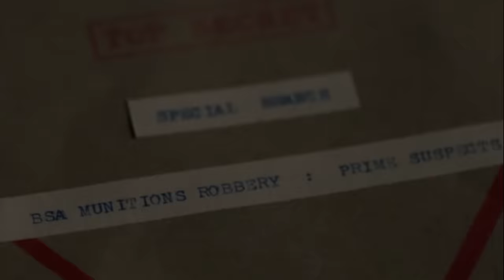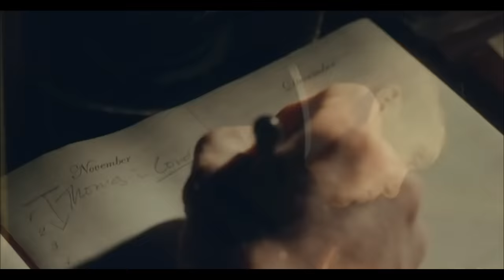Peaky blinders S1 [ Англи-д бдаг Цыганууд] Чихэр шиг кино яриад өгье!!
Шинэ оноо сайхан угтсан уу?
Одоо болтол архи дарс уугаад кино ч сонсох завгүй яваад бгаа юм биш биздээ. xаxаxа
Заза ямарч байсан хөөрхөн хэдэн өдөр ажил амьдарлынхаа хажуугаар гоё кино ярих гэж оролдлоо.
Тухтай суугаад үзвэл таалагдах бхаа.
тэгээд дэмжиж мэмжээд урам өгхийг хүсвэл илүү гараад бгаа хэдэн төгрөгөө бичлэгэн дээр гарч бгаа дансруу 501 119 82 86 явуулаарай.
Бас л хөөрхөн баярлана шдээ. БАЯРЛЛАА.